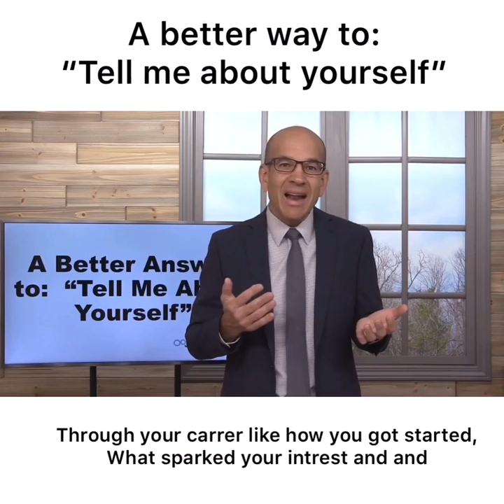Tell Me About Yourself - SHORT Answer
Because you think about it? They’re saying, “Tell me about yourself”. They’re not saying, “Tell me about all the great things that you did”. They want to know about you as a person. And so, this is like the only question that you have the opportunity to get personal with them. And when you get personal with someone, that gives you the opportunity to make a connection; a long lasting connection.

And that’s what you want in the interview. You want to connect with that employer or that recruiter, that interviewer, so that they remember you, so that they see that you are a unique individual; you’re a real person and they want to know more about you.

Learn how to answer TELL ME ABOUT YOURSELF in 60 seconds from hiring expert: Don Georgevich of

DOWNLOAD THE TOP 10 BEST INTERVIEW QUESTIONS AND ANSWERS FOR FREE

Let’s take a look at them before I give you a top-scoring scripted answer!

When they ask you, “Tell me about yourself”, instead of giving them that cold response, and really, what a lot of people are doing is they’re just answering the question, “Why are you qualified for this job?” That’s the type of answer that you’re giving when you’re telling them about just your experience and your accomplishments.

So, actually tell them about you, and the way you can do that is to talk about your journey through your career; like how you got started, what sparked your interest and then what are your next steps? What did you do? How did you first explore that passion? Did you go to college? Did you work somewhere? And talk about your journey through your career up to where you’re at now, and then you end with where you see yourself going.